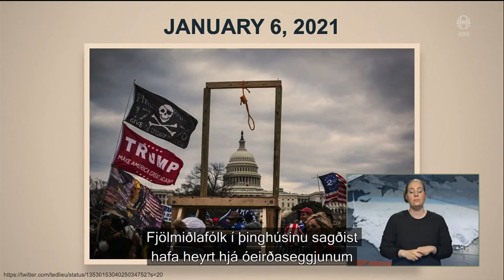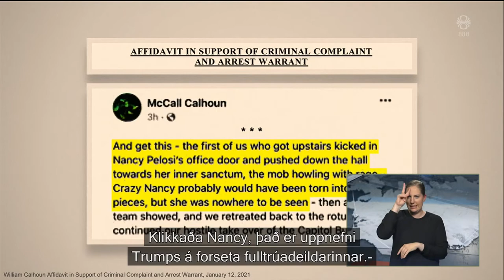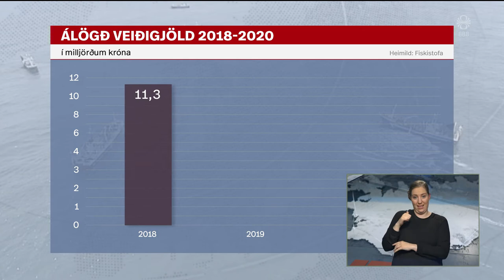Fréttir - 11. feb 2021